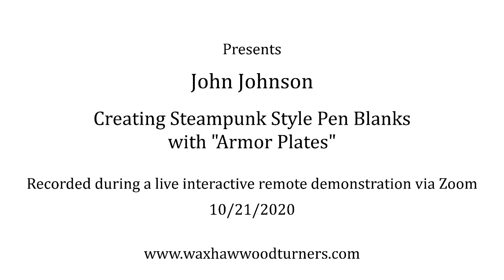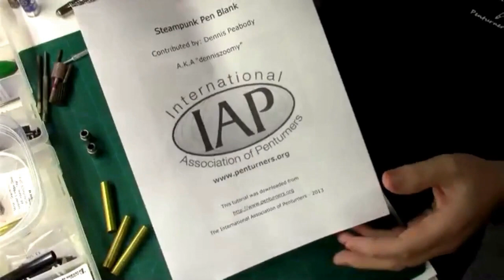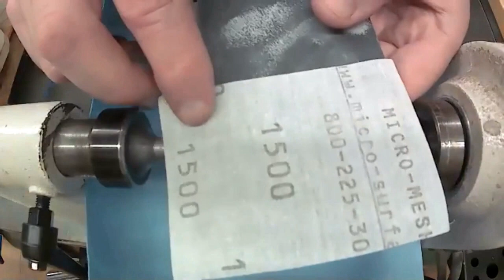Creating Steampunk Style Pen Blanks with "Armor Plating"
In this video, which was recorded during a recent IRD Zoom meeting held by the Carolina Piedmont Penturners Group (a Special Interest Group of the Waxhaw Woodturners), John Johnson demonstrated some of the steps involved in how to create a Steampunk style pen blanks using HVAC tape to mimic armor plates as well as a brief tutorial in how to make watch part pen blanks.  For the last part of the demonstration, an acrylic pen blank was finished and polished with Stadium Pen Blanks "Magic Juice" before final assembly of the pen.

The Carolina Piedmont Penturners Group (CPPG) is devoted to the making and turning of pens, pencils and similar items as well as the creation of materials (called blanks) for making these items.

HVAC Aluminum Tape

Copper Tape

Jeweler's Anvil

Dapping Block

MicroMesh Sanding Sheets